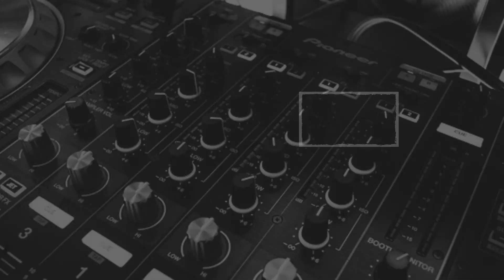घर के आंगन से बाइक उड़ाने वाला कैसे धराया, देखें वीडियो